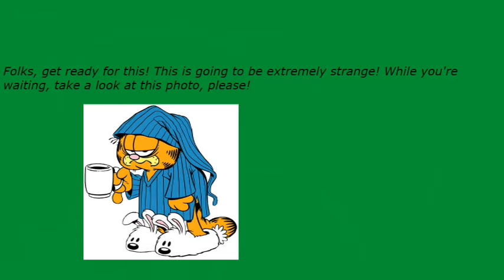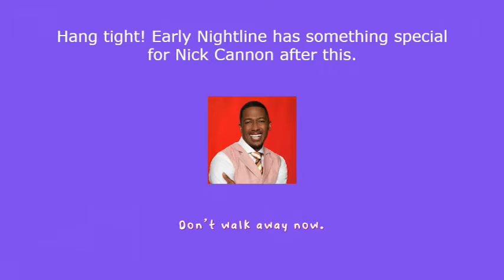Early Nightline episode 3191: Nick Cannon Knows How To Surprise People!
My show tonight will make you want to party because Nick Cannon knows how to surprise people. The Not Ready For The Tonight Show Crew & I will tell you why if you can party with us for the rest of the night.